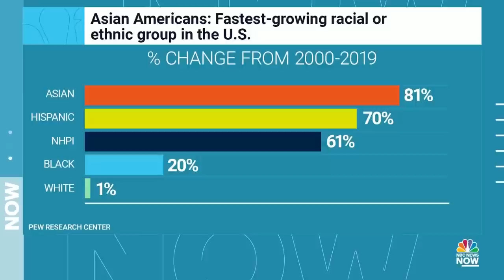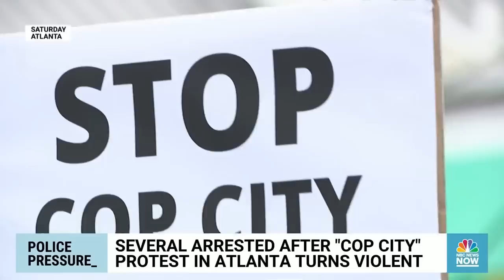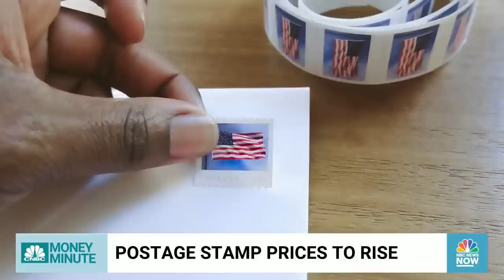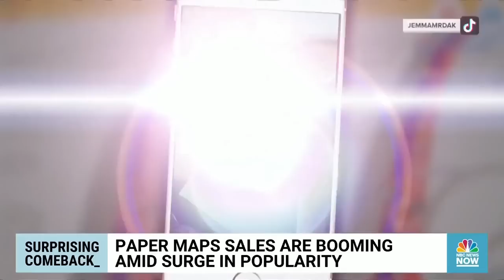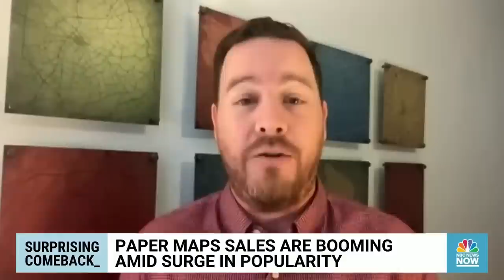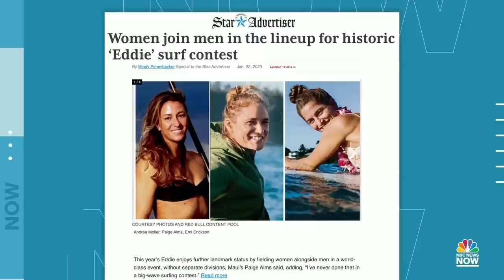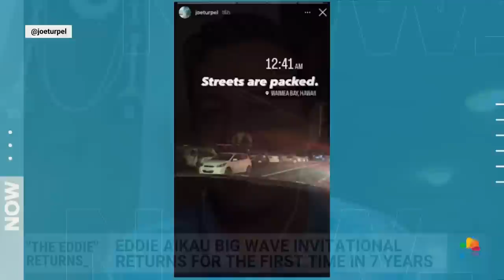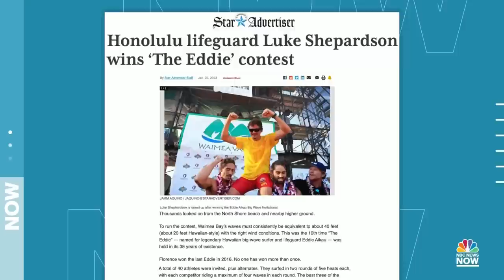Morning News NOW Full Broadcast – Jan. 23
Police say the suspect in the Monterey Park mass shooting is dead after being found in a van with a self-inflicted gunshot wound, a 13-hour search by the FBI revealed more classified documents were found in President Joe Biden's Delaware home and jury selection begins in the double murder trial of Alex Murdaugh.